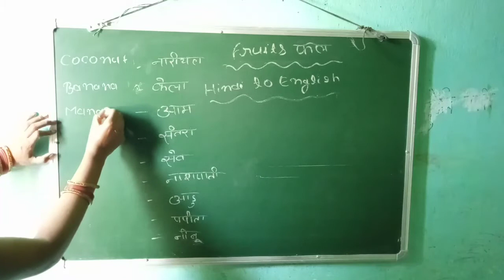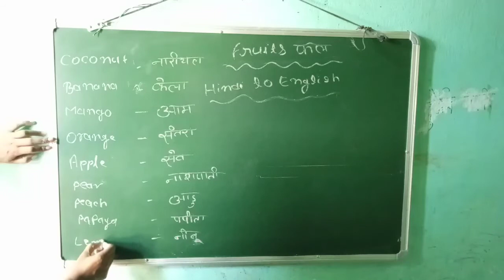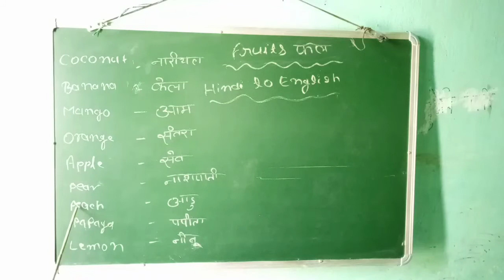Fruits name | फलों के नाम Hindi to English | फल के नाम हिंदी से अंग्रेजी में। Apple , Mango , सेव ,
Hi
Fruits name
फलों के नाम
हिंदी से अंग्रेजी में